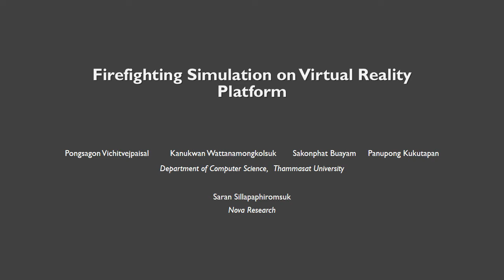Firefighting Simulation on Virtual Reality Platform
Firefighting scenario training.
Users can use their legs to kick the obstacles, use the fire extinguisher to break the glass.
Movement and spraying the chemical are handles with wireless custom controller attached to the HTC Vive controller.

Third year midterm project